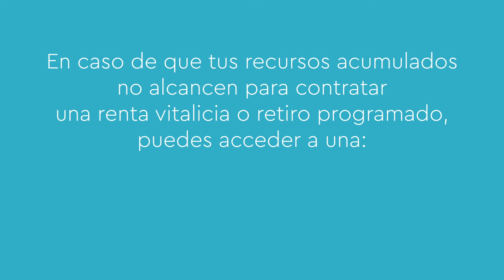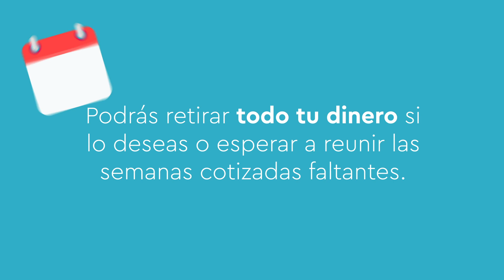Tipos de Pensión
Conoce en este video cuáles son las modalidades de pensión de acuerdo al Régimen `97. Infórmate aquí.